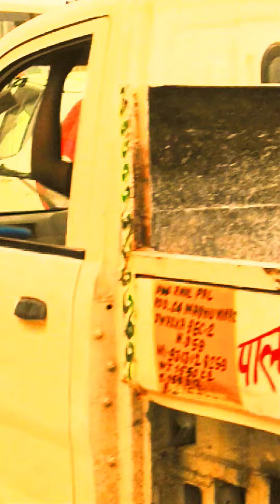ट्रैफ़िक जाम । यातायात नियमों का उल्लंघन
[ADC RKS]|[ट्रैफ़िक जाम । यातायात नियमों का उल्लंघन | ट्रैफिक के नियम]|[60qa_22t-Eg]

 _यातायात उल्लंघन_ 🚑🚑🚜🚜
जब आप सड़क पर चलते हैं
इसका ख्याल रखना
आप किसलिए जा रहे हैं?
आपकी एक गलत हरकत की वजह से आपको ट्रैफिक जाम का सामना करना पड़ता है।
अनावश्यक रूप से सड़क पर न निकलें
अकेले गाड़ी लेकर न चलें
इसीलिए हर शहर में
डाका डालना
जल्दी निकलना
लाल बत्ती का प्रयोग न करें
सिग्नल लाल हो जाना चाहिए
चाहे वह हरा हो जाये
चाहे वह पीला हो जाये
निजी वाहन अभी भी जल्दी में हैं
सिग्नल से उनका कोई लेना-देना नहीं है
चलो जरा ट्रैफिक पुलिसकर्मी को देखते हैं
फिर रुको
अन्यथा वह सहमत नहीं है

वीडियो दिनांक और समय:-शनिवार, 3 दिसंबर, 2022: 16:39

वीडियो देखें और मुझसे *सवाल* करें। मैं आपके पूछे गए *प्रश्नों* का उत्तर दूंगा *बच्चों* को विशेषकर ध्यान रखें सभी वीडियो देखें और मुझसे *प्रश्न* करें

_बच्चे माता पिता की आज्ञा का पालन करें_
_धूम्रपान ना करे धूम्रपान से कर्क रोग होता है_
_धूम्रपान से बचे_
_बच्चों की शिक्षा पर ध्यान दे_
_अगर किसी कार्य में विफलता मिल रही है।_
_तो उस कार्य को बार-बार करें सफलता अवश्य मिलेगी_